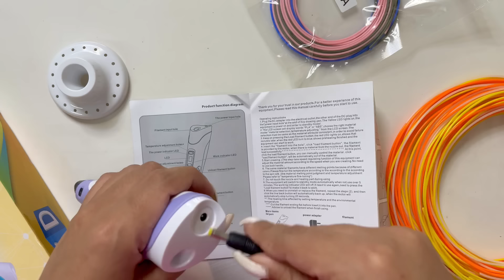Tried Using 3D Pen 😱 | First Time Ever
I'm back with a new video 'Made My Own Earrings'.
I hope you'll enjoy this video and get some ideas to created things when you're bored or stressed.